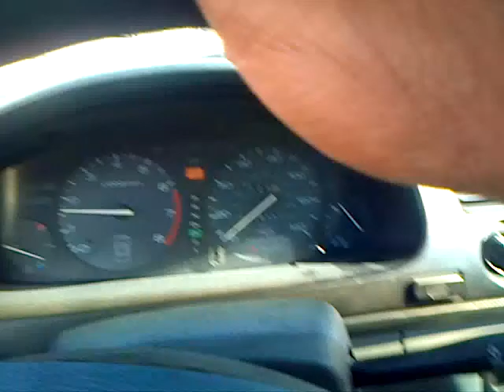One of the things you never ask your girl about